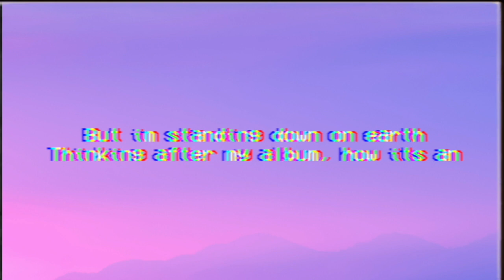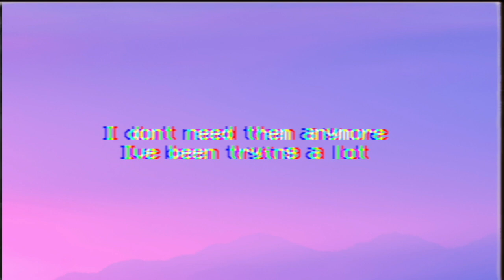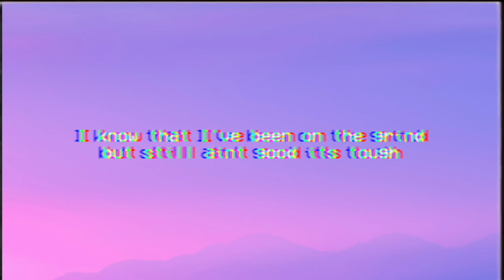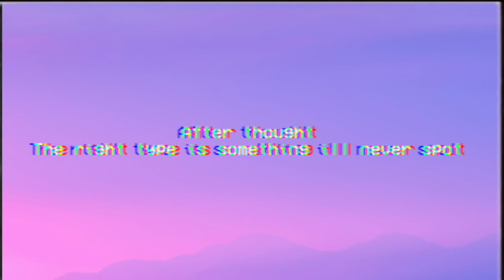Afterthought (feat. KhaiTheKidd) (Official Lyric Video)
2 months of hard work. enjoy
lyric video by evocraze
produced by oreox4
featuring khaithekidd
mixed, mastered, and arranged by lil ceasers

I have purchased the rights to this beat by Oreox4
Any use of this beat without my consent is illegal
You may use the song in like, videos and stuff though